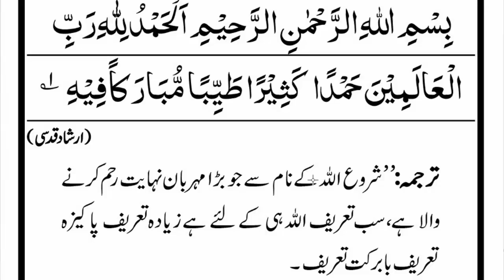70 Balaon Se Hifazat Ki Dua || Nabvi Dua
70 Balaon Se Hifazat Ki Dua || Hifazat Ki Dua || Nabvi Dua